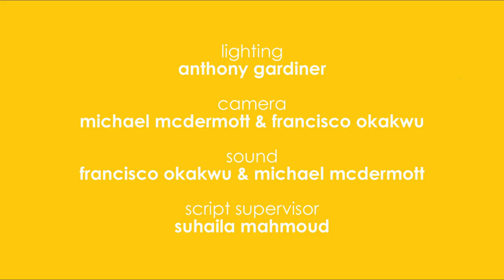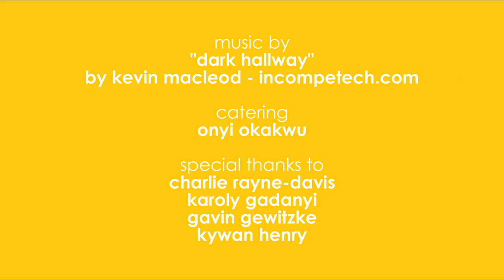The Living Room - 02 - "Pay What You Owe"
Directed by Anthony Gardiner
Written by Mark Okakwu
Produced by Anthony Gardiner & Suhaila Mahmoud

The Living Room - Episode 2
"Pay What You Owe"

Helen Budge as Joan
Oliver Williams as Ken

Special Thanks to:
Charlie Rayne-Davis
Karoly Gadanyi
Gavin Gewitzke
Kywan Henry